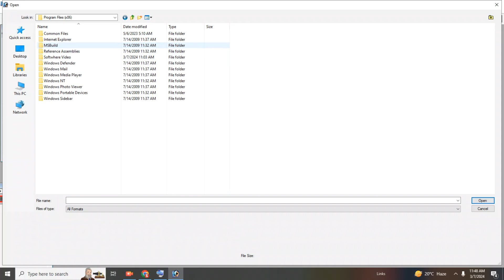Edition Photo Change Backgrounds 4 Style Corner Edit